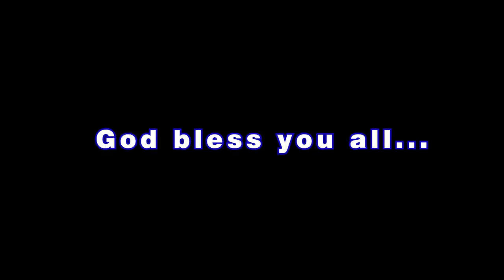#166 || Steps to Effective Fasting || Ps Diganta Ali